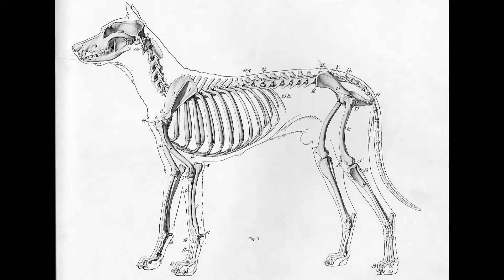random 5, dog skin drum mix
Audio:

Dog Skin Drum, Kez el Fez, Serenade for Piano and Theremin